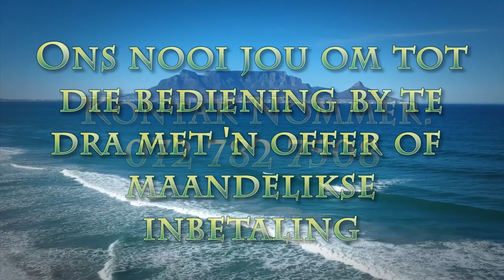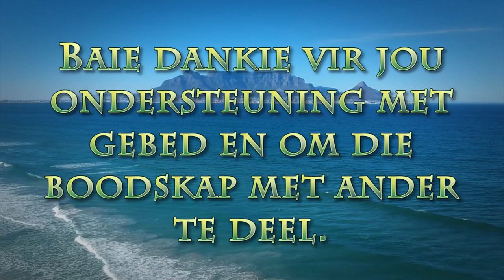Verkoop jy vir Jesus?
Pastoor Leon van Rensburg se Goeie Vrydag boodskap. Skrifgedeelte: Mattheus 26:14-16